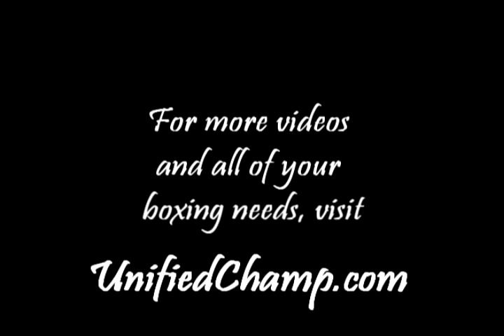Juanma - Gladiator compilation (UnifiedChamp.com)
A compilation of Juan Manuel "Juanma" Lopez fights that I have.
Be sure to visit UnifiedChamp.com for more boxing videos and downloads.  It's a site all about boxing!
Song: Gladiator    Artist: Common